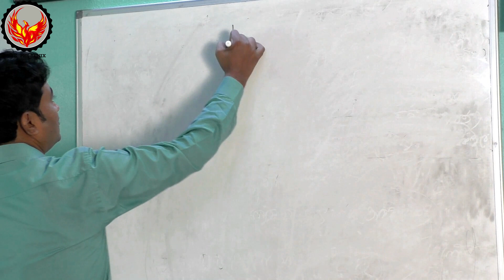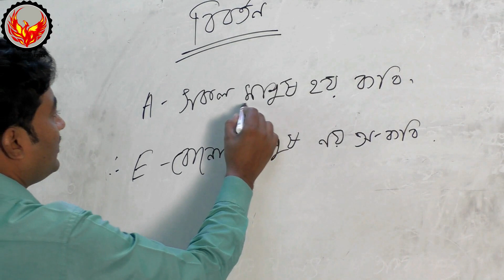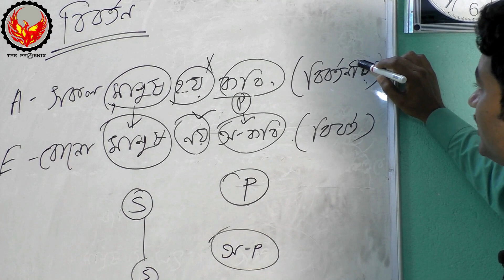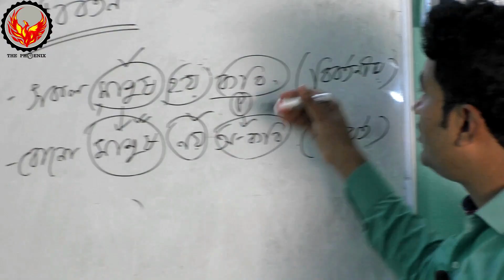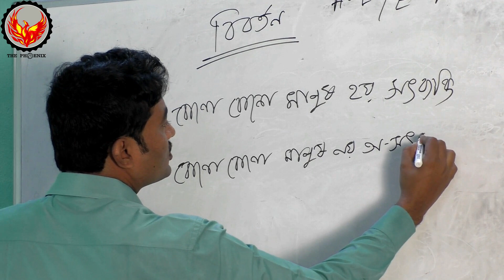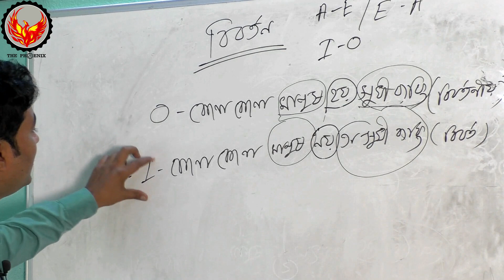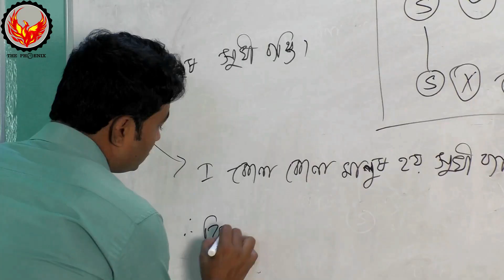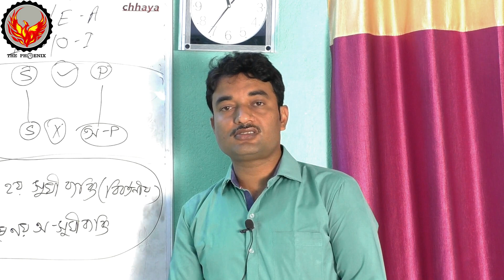Philosophy H.S Bibortan | দর্শন বিবর্তন | Online Class Part VIII | Ranajit Sasmal | The Phoenix